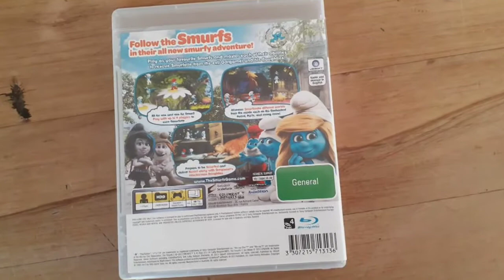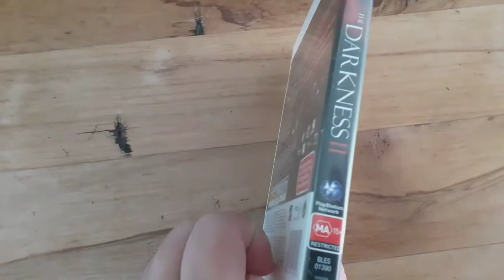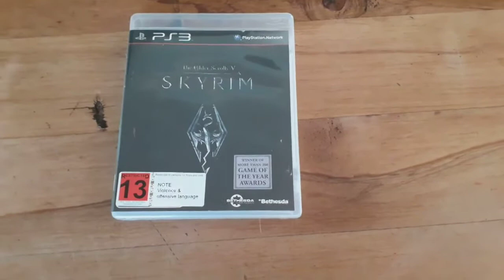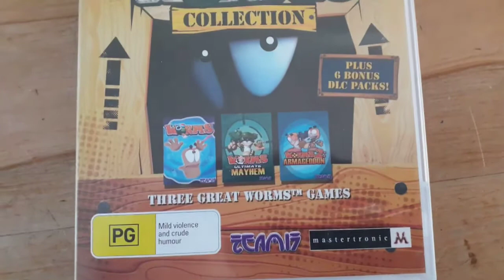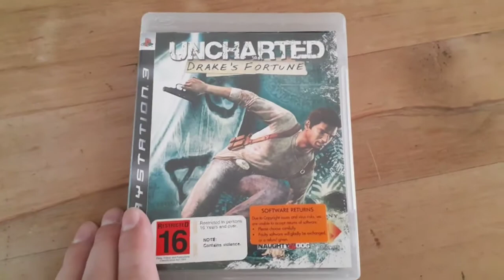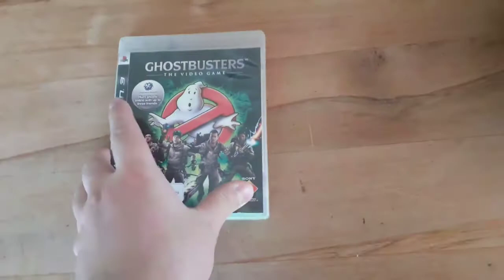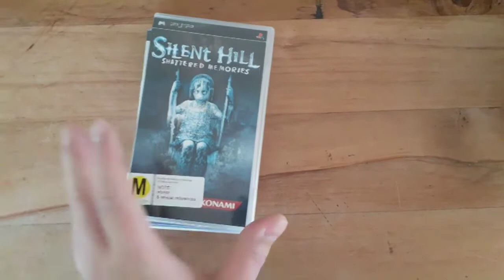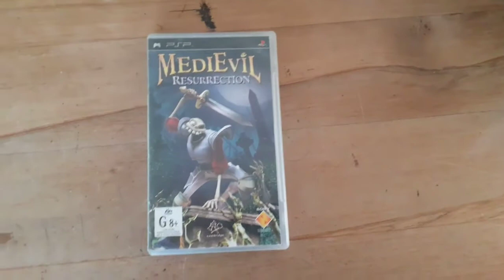PS3 Game Collection | 2022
...Scraping the bottom of the barrel for content 😂 Thought I'd just share with you my PS3 game collection.